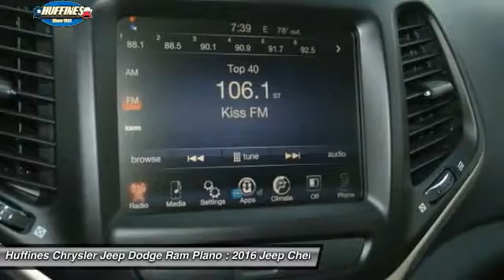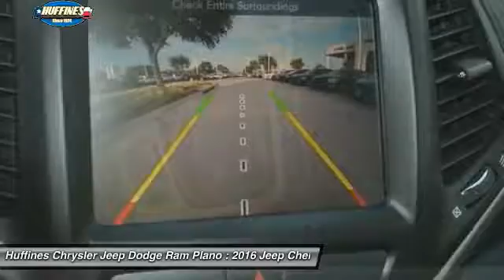2016 Jeep Cherokee Plano, Frisco, Allen, Mckinney TX 6CK1195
2016 Jeep Cherokee 4WD 4dr Latitude

Billet Silver Metallic Clear Coat exterior, Latitude trim. FUEL EFFICIENT 28 MPG Hwy/21 MPG City! 4x4, Back-Up Camera, ENGINE: 2.4L I4 MULTIAIR, COMFORT & SOUND GROUP, TRANSMISSION: 9-SPEED 948TE AUTOMATIC... Aluminum Wheels READ MORE! KEY FEATURES INCLUDE: 4x4, Back-Up Camera, Aluminum Wheels. Rear Spoiler, Privacy Glass, Keyless Entry, Child Safety Locks, Steering Wheel Controls. OPTION PACKAGES: RADIO: UCONNECT 8.4 Nav Capable! See Dealer For Details, GPS Antenna Input, 6 Month Trial (Registration Required), Uconnect Access, 8.4 Touchscreen Display, Remote USB Port, COMFORT & SOUND GROUP 9 Amplified Speakers w/Subwoofer, QUICK ORDER PACKAGE 24J Engine: 2.4L I4 MultiAir, Transmission: 9-Speed 948TE Automatic 1 Speed PTU, TRANSMISSION: 9-SPEED 948TE AUTOMATIC 1 SPEED PTU (STD), ENGINE: 2.4L I4 MULTIAIR Tigershark (STD). EXPERTS REPORT: Great Gas Mileage: 28 MPG Hwy. ABOUT US: At Huffines we believe you should be as hassle free during the vehicle buying process as possible. We are willing to answer every question you might have during your search for the perfect vehicle. We are conveniently located near Dallas, McKinney, and Lewisville. The Huffines Auto Dealerships have been satisfying customers and forming lifetime friendships in the Greater Dallas area since 1924. Fuel economy calculations based on original manufacturer data for trim engine configuration. Please confirm the accuracy of the included equipment by calling us prior to purchase.